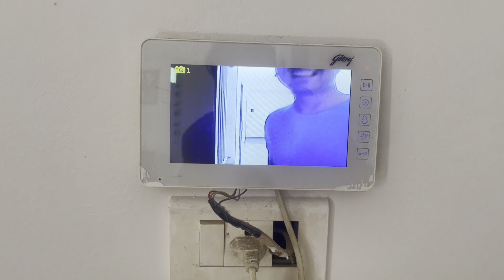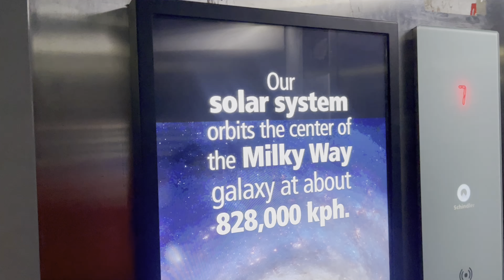Jai Maa🙏Jai hind🙏💕❤️|| Bharat Mata Ki Jai🙏🙏🙏🙏✔️✔️